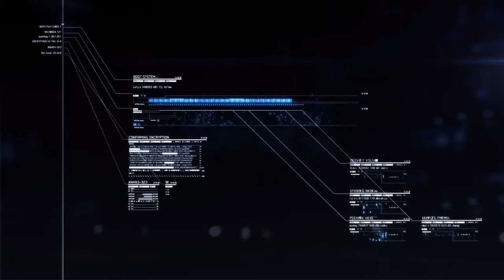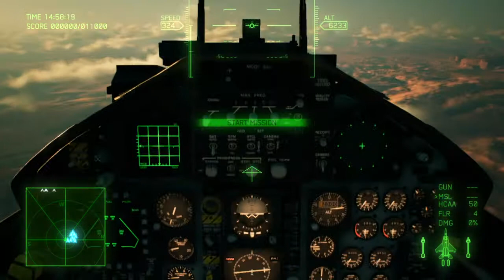ACE COMBAT 7: SKIES UNKNOWN Mission 6-Long Day (Cockpit View)